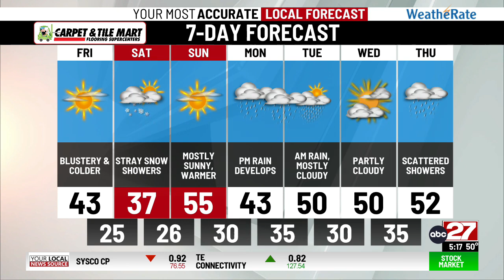Brett's Friday Morning Forecast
Turning blustery and colder today, stray snow showers Saturday...